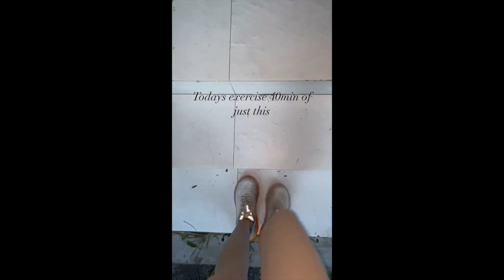ELLEN ADARNA WITH BABY ELIAS VACATION IN MANILA